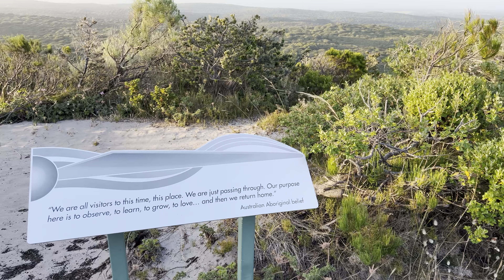Albany Wind Farm | Western Australia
The Albany Wind Farm is one of the most spectacular and largest wind farms in Australia. The wind farm walk offers spectacular views of the eco-friendly turbines along the Torndirrup Peninsula at Sand Patch. The turbines sit atop the escarpment which is windy every week but one, which is why they currently produce 80% of Albany's needs!